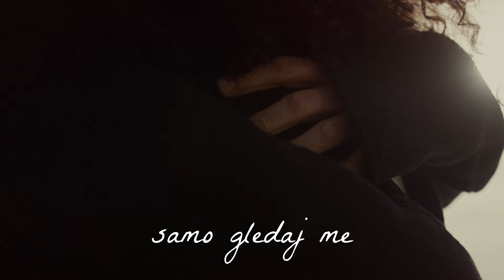Crvena Jabuka, Karlo Martinović - Vjerujem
Music video by Crvena Jabuka, Karlo Martinović performing Vjerujem.